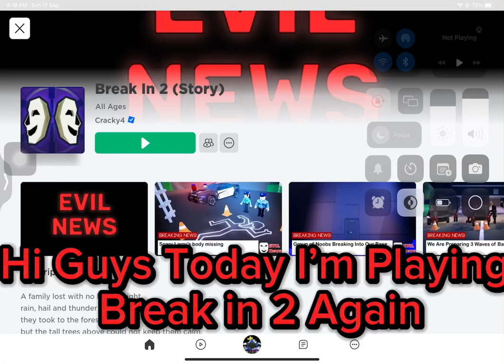I Played Roblox (Break in 2) (((Again)))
I’m Playing it Again Because I Lost in The First Video